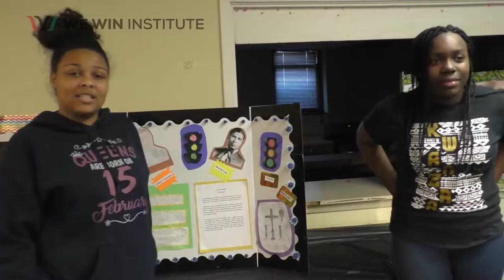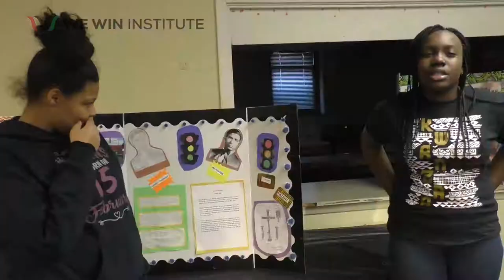Black Inventors Night by WE WIN Scholars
Youth scholars of WE WIN Institute, age 5-18, presented their knowledge on Black Inventors to over 50 community members and parents in Minneapolis, MN on March 27, 2018.